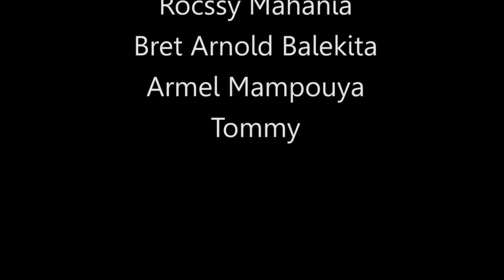Drummers : Willy Loketo Traditional Congolese Dance Class, Oakland, Ca 5/22/14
Drummers:
Rocssy Mahania
Bret Arnold Balekita
Armel Mampouya
Tommy